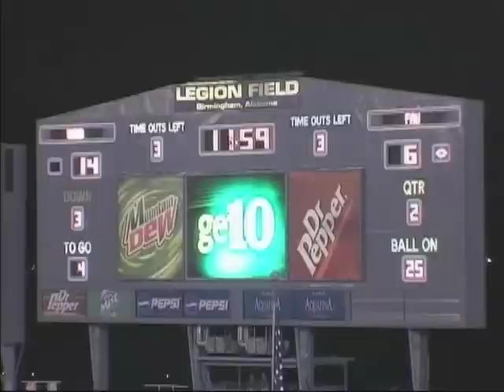Martin Wright Special Teams HL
This video is about Martin Wright Special Teams HL